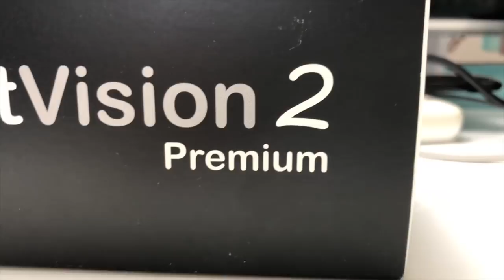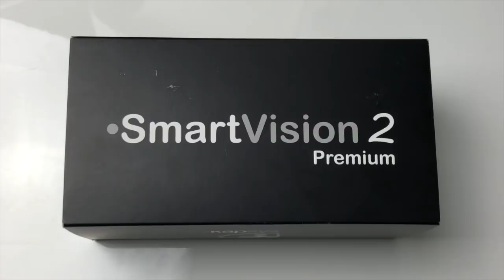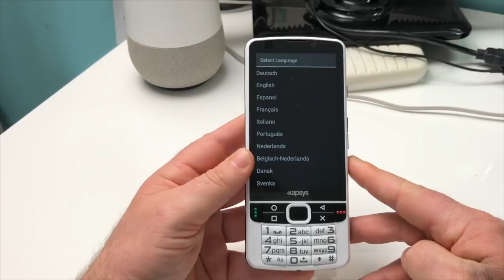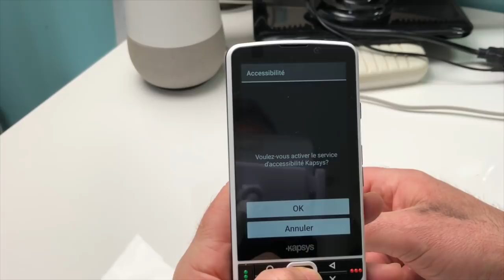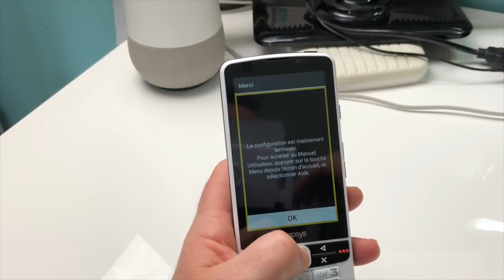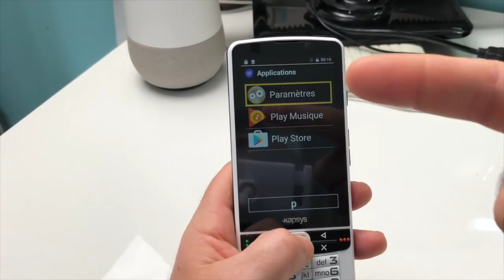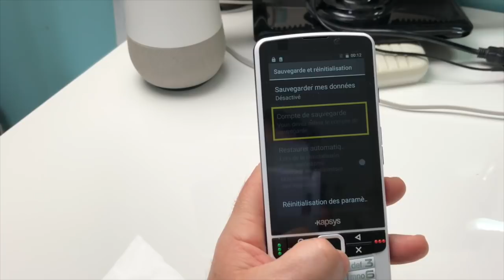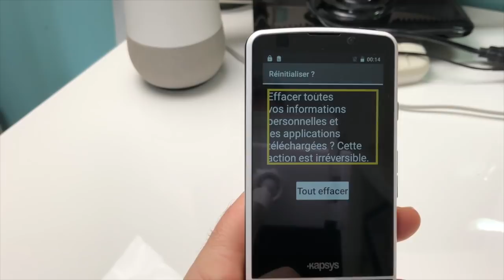[SMARTVISION PREMIUM 2] Configuration Réinitialisation Usine, Reset Android Smartphone Accessible !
Bonjour présentation du smartVision Prenium 2 équipé Android je vous montre la première configuration, et comment réinitialiser le téléphone en mode Usine.